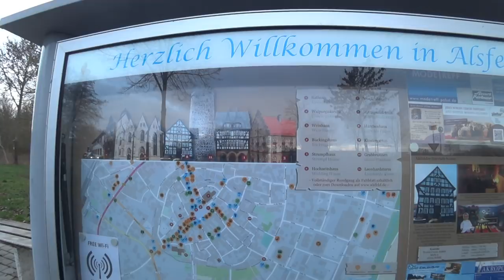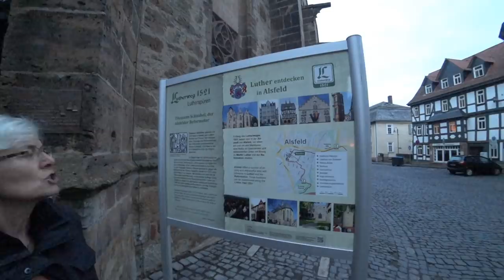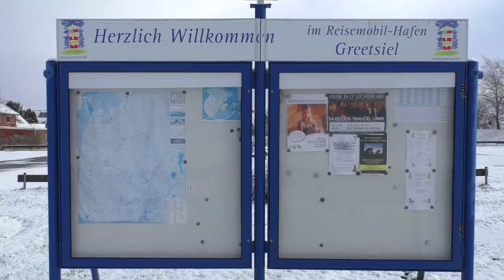Vom Main zur Nordsee - mit dem Wohnmobil - #89